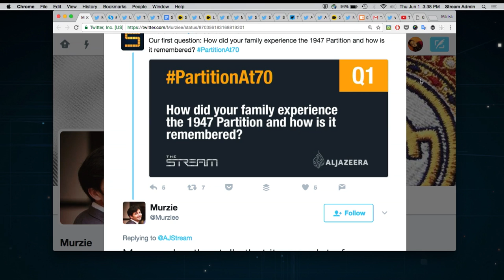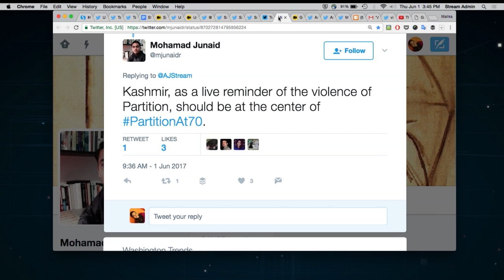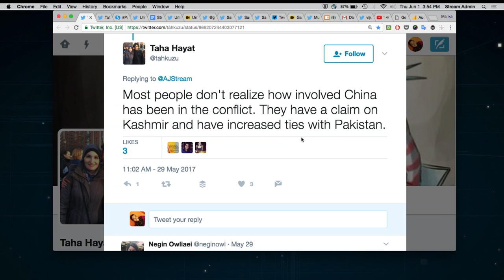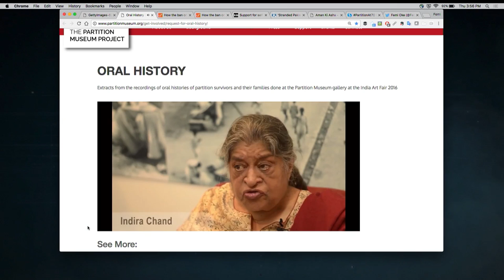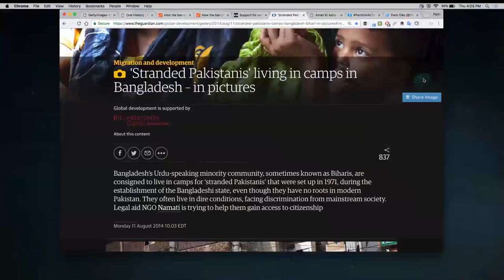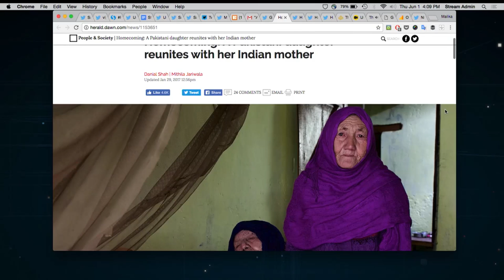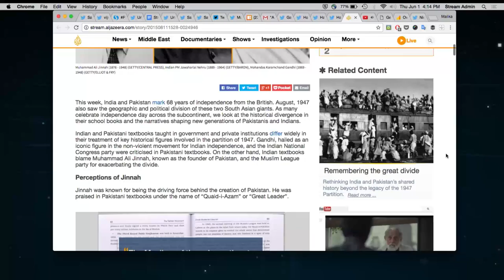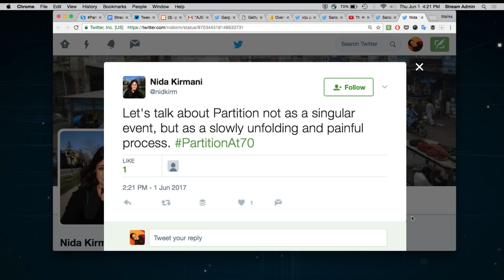The Stream - PartitionAt70: The creation of India and Pakistan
On The Stream: The Stream holds an on air pitch meeting, how should we report PartitionAt70?